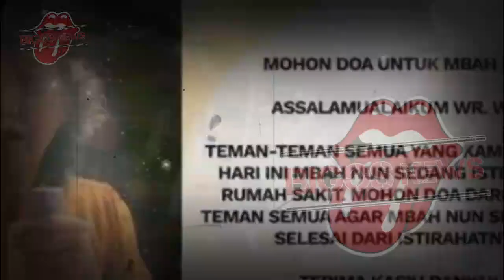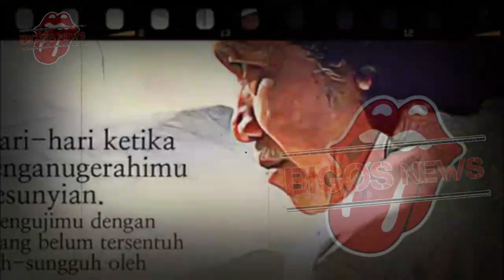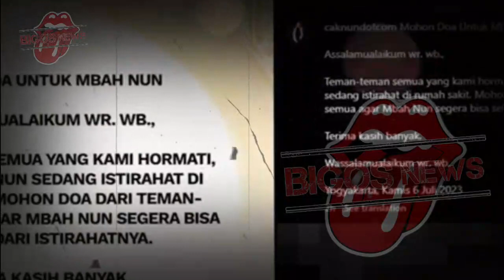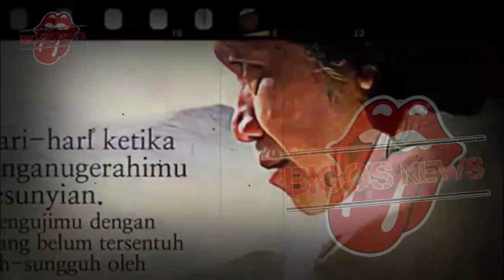INNALILLAHI CAK NUN : TELAH DIPANGGIL ALLAH SWT HARI INI? - GOSIP ARTIS HARI INI